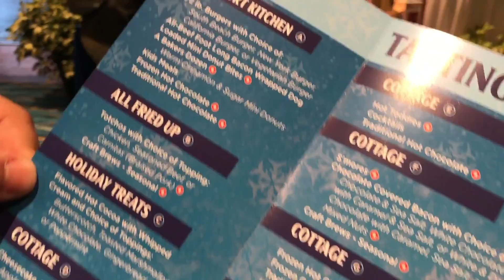INCRÍVEL festa de NATAL do SEAWORLD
Está preparando a festa de natal de hoje? Enquanto isso carrega o celular pra cozinha pra assistir ao nosso video novo! A festa INCRÍVEL de natal do SEAWORLD com direito a um verdadeiro show de patinação no gelo. O evento está incluído na entrada do parque. Você não precisa pagar a mais para participar. Corre lá!

➜ Armazenamento de encomendas, malas, dia de compras, envio de encomendas e transfer de malas com a M&P Imports

➜ Spoleto (EUA) - Restaurante brasileiro de comida italiana.
➜ Pacote Completo - Locação de casas por temporada em Orlando.
➜ Smart Choice Rental Cars - Locação de carro em Orlando.
➜ Pie Fection - Pizzaria brasileira em Orlando.
➜ Retro Station Italian Restaurante - Restaurante italiano anos 50 em Kissimmee.
➜ Sfiha's - Delivery de sfihas salgadas em doces em Orlando.
➜ Kingdom Açaí - Seu lugar para provar um belo açaí.
➜ Mrs Potato - Restaurante brasileiro em Orlando.